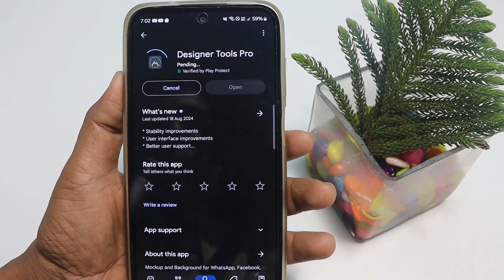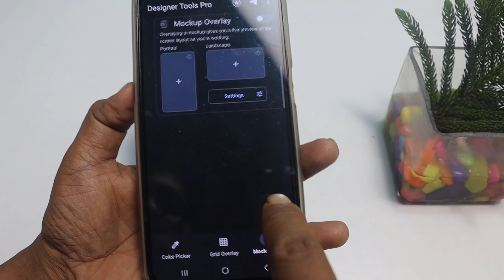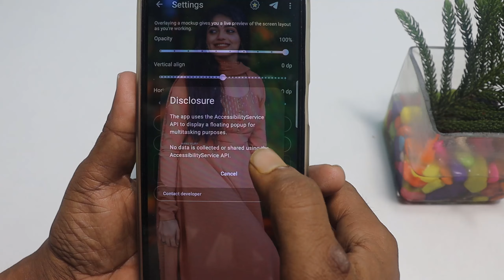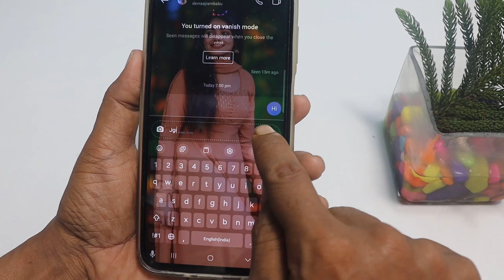Instagram chat me apna photo kaise lagaye | How to set wallpaper in Instagram chat par photo lagaye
Instagram chat me apna photo kaise lagaye | How to set wallpaper in Instagram

how to set wallpaper on instagram chat, instagram chat wallpaper, Instagram me apna photo kaise lagaye, Set wallpaper in instagram conversation penal, Instagram chat wallpapers
instagram chat me wallpaper kaise lagaye, instagram me apna photo ka kaise lagaye, instagram me wallpaper kaise lagaye khudki , instagram chat par apni photo kaise lagaye,

 instagram chat screen par photo kaise lagaye, instagram chat pe wallpaper kaise lagaye new , insta chat pe wallpaper kaise apply kare, how to set wallpaper on instagram chat, instagram chat wallpaper set, Instagram me apna photo kaise

r Educational Purposes Only.This Channel Does Not Promote Or Encourage Any illegal .The Channel is No Way Responsible For Any Misuse Of The Information.